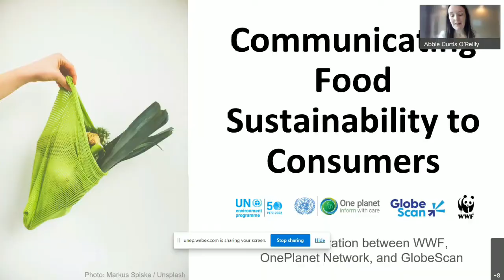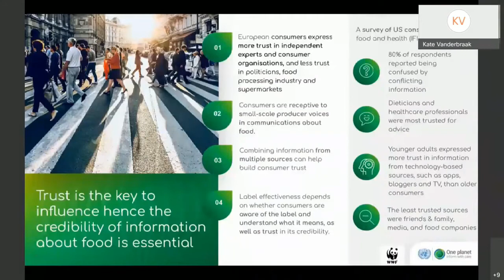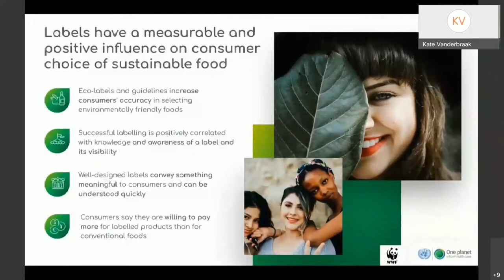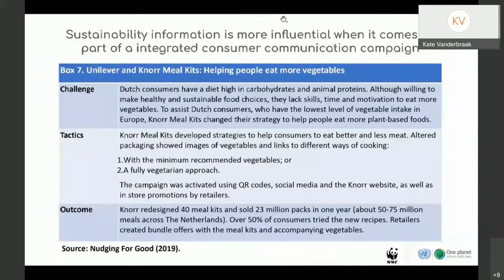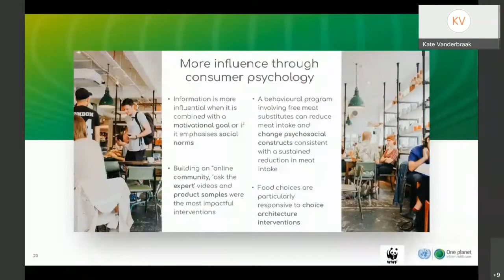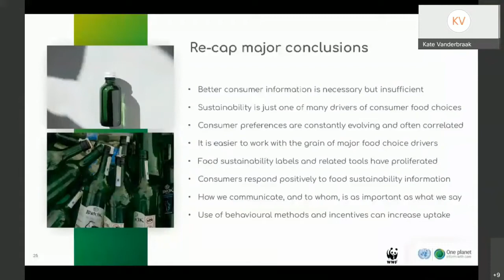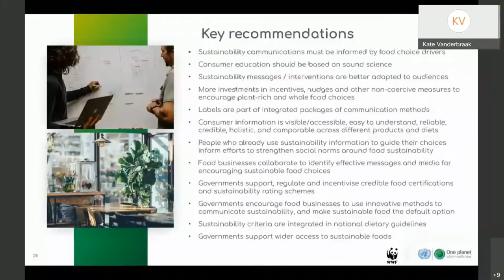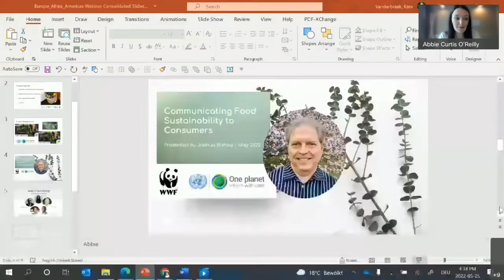Communicating Food Sustainability to Consumers: Americas-Europe-Africa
Under the umbrella of the One Planet network Consumer Information Programme, UNEP, WWF and GlobeScan developed a research project to improve our understanding of how the provision of sustainability information can influence consumers’ food choices. The aim of the project is to support the development of effective food sustainability information tools by documenting best practices in communicating food sustainability credentials to consumers.